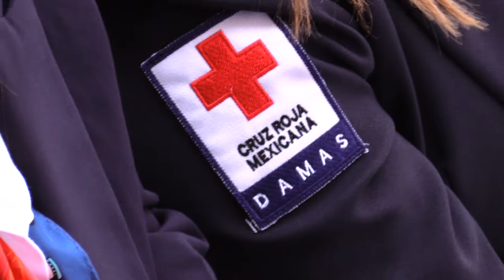Inicia colecta estatal 2017 de la Cruz Roja Mexicana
Por su apoyo constante a la institución, la Gobernadora Claudia Pavlovich recibió la medalla de la Gran Cruz de la Orden de Honor y Mérito, el más grande reconocimiento que otorga la corporación de rescates, la cual recibió de manos del Presidente Nacional de Cruz Roja Mexicana, Fernando Suinaga Cárdenas.